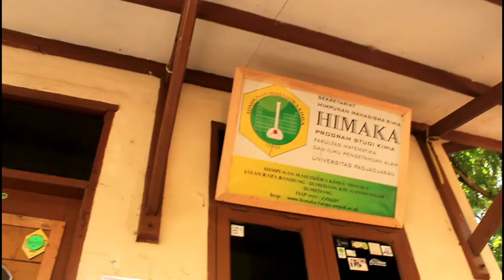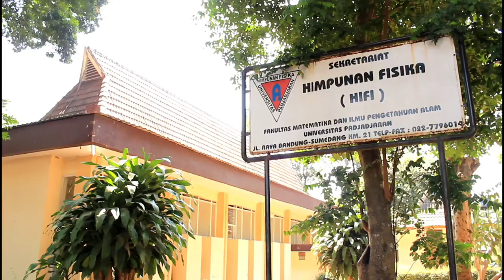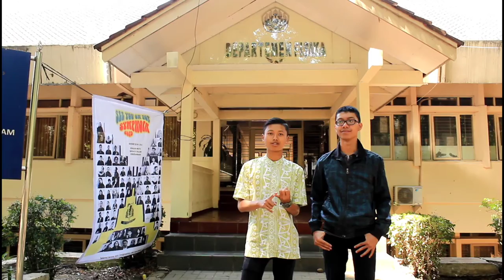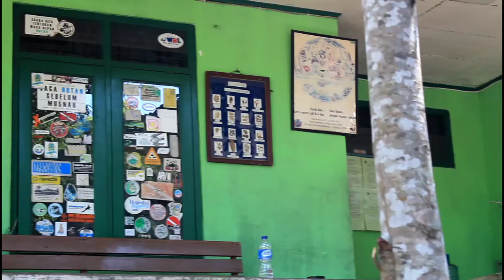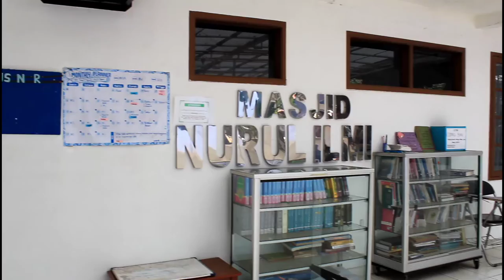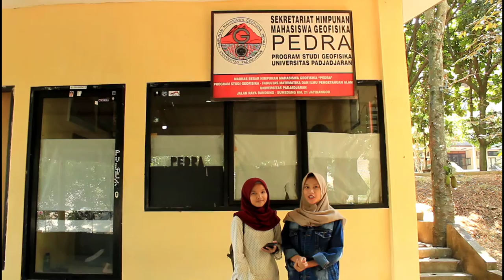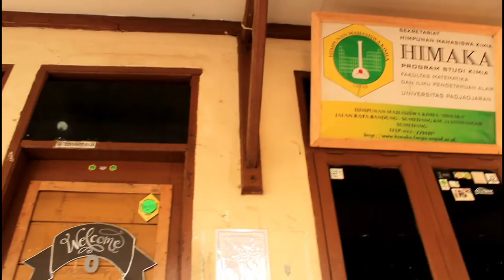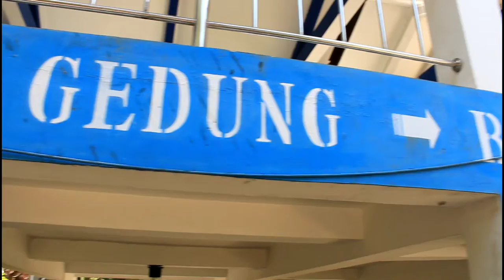VLOG MB2019 ROBERT BOYLE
KELOMPOK ROBERT BOYLE:
- Hilmi (Fisika)
- Puspa Faydian Rahmah ( Statistika )
- Hashina Q. S. (Statistika)
- Putri Ch. F (Matematika)
- Yasmina Fatharani B (Fisika)
- Asri Rula H (Matematika)
- Fadli T (Kimia)
- Galuh Prameswari (Kimia)
- Mario (Kimia)
- Wandi (Statistika)